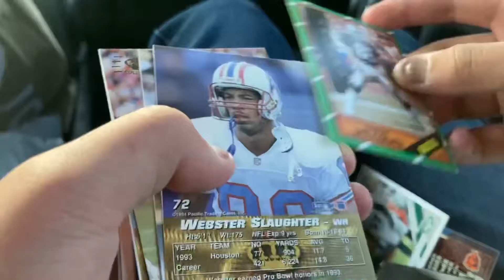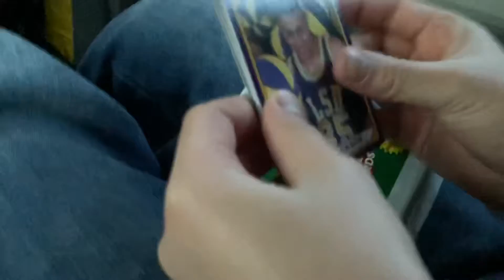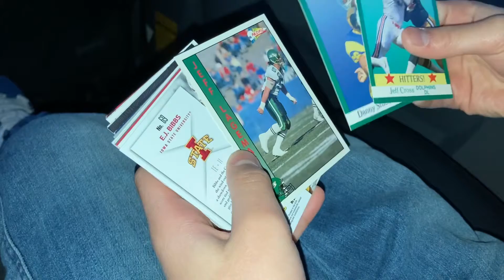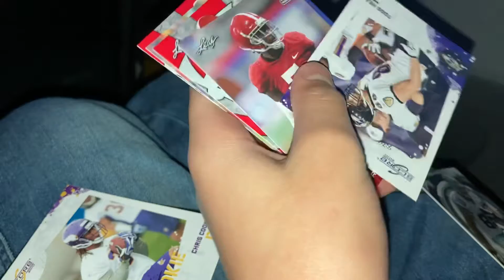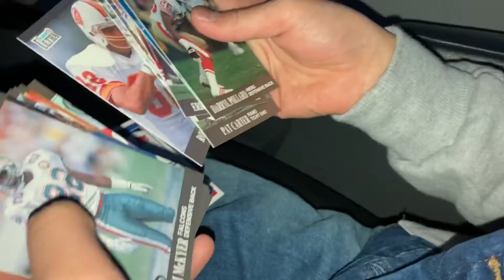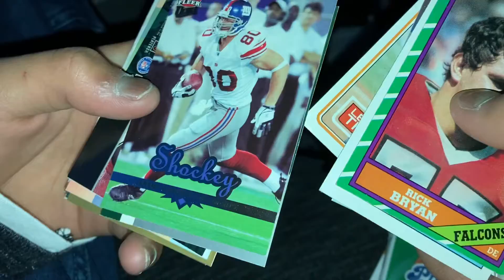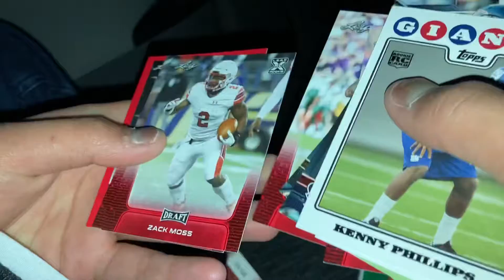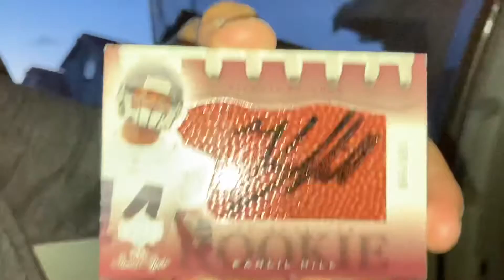Boom! 3 Autos! Hill RPA Hit! 3 Jumbo Football Boxes!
In this video we open 3 Jumbo Football Boxes! We pulled 3 Autos which is crazy, so make sure to watch the whole video to see which auto we pulled! We just want to say, Thanks for Watching, Make sure to like and subscribe if you like our content and Hope you tune in next time! so make sure to check them out!
Here are the links to our past videos if you want to check them out: